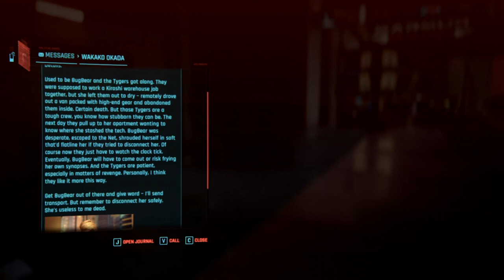Let's Play Cyberpunk 2077 - Part 19